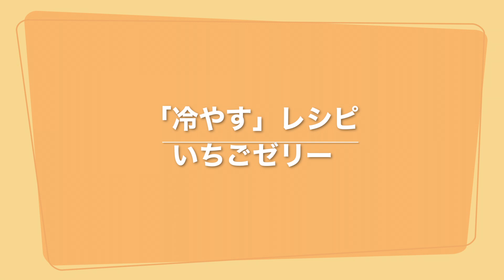#51 ゼラチンを使った可愛いレシピ❤️【洋菓子店ローズ2 〜パン屋はじめました〜】フルーツヨーグルトババロアの作り方…他 How to make fruit yogurt bavarois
今回は変化レシピもあります☺️

ミントのゲームの庭へようこそ♪概要欄見てくださりありがとうございます。

Minto GameGarden（ミント ゲームガーデン）と申します🎵
ゲーマータグはMintopongarden（ミントポン ガーデン）です🌿
気軽にミントって呼んでください😄

このチャンネルはもともと自分のゲームプレイの記録用に作ったアカウントです。
最近は編集や実況が楽しくなり、子供〜大人向けまで、色んな動画をアップしています🖥

パズル系攻略やXboxのゲームを中心にやっています♣️♥️♠️♦️
シミュレーション系／建築ゲー／狩ゲー／パズルゲー／アクション／スマホアプリゲームなどが好きです。
Sims4、SimCity4、Skyrim、Oblivion、ドーントレス
あつまれ！ピニャータ、ソニック・ザ・ヘッジホッグ、クッキングママ、猫のニャッホ、
KORG Gadget、Cities:Skylines、サイバーパンク、天穂サクナヒメ、ディズニー系のゲーム・・・などなど

料理や作曲、手芸で何か作ったりもしています🍔☕️
ゲームが中心ですが、なんでもありのよくわからないチャンネルになっております（笑）
基本動画は実況なしですが、説明があったほうがいいなと思った動画は実況つけてやっています😊

全国のお菓子好きの皆さん、お待たせしました！
人気ゲーム「洋菓子店ローズ～ほのぼの再建記～」が
パワーアップして再登場！